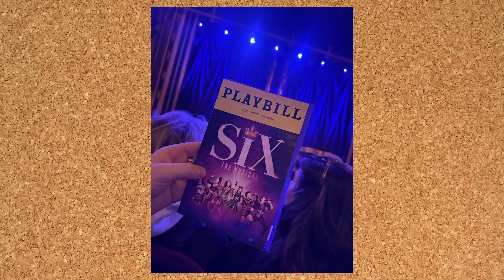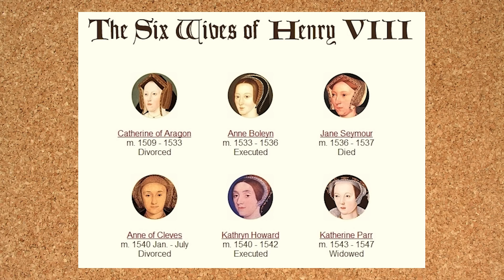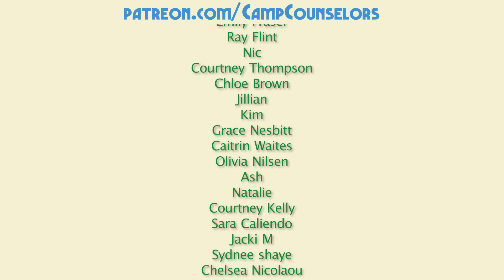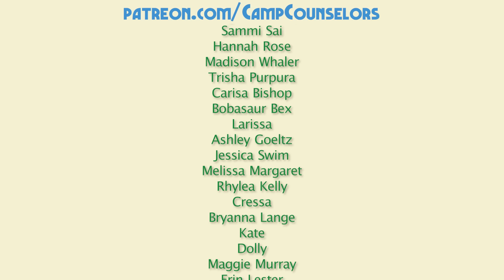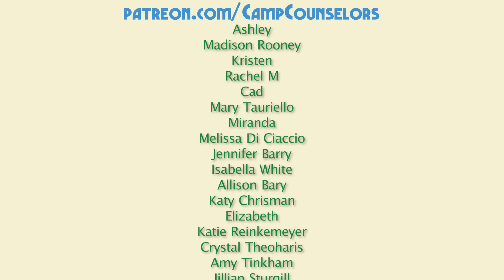All Cats Deserve a Side Salad | Camp Counselors Podcast Episode 74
🐻 BONUS CONTENT 🐻

0:00 - Hey Happy Campers
22:23 - Morning Announcements
36:24 - Take a Hike
48:14 - Camper Crush of the Week
59:49 - Camp Songs